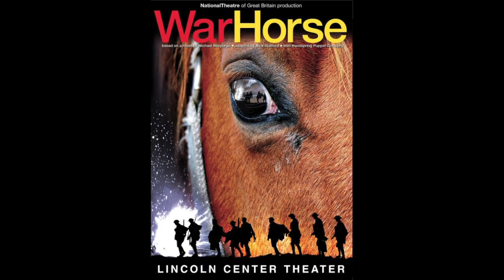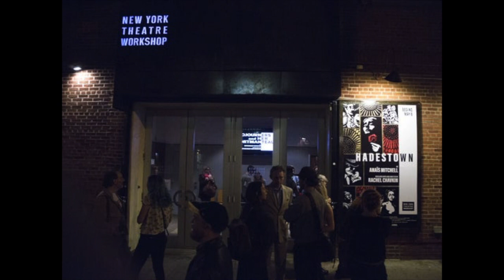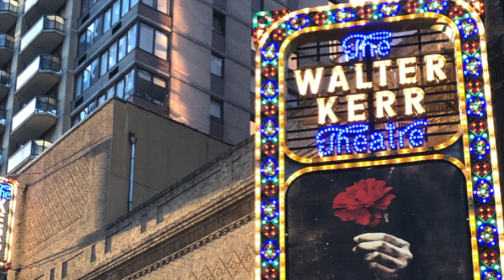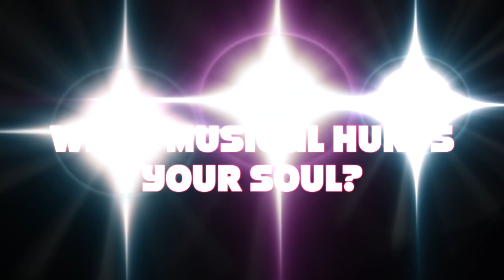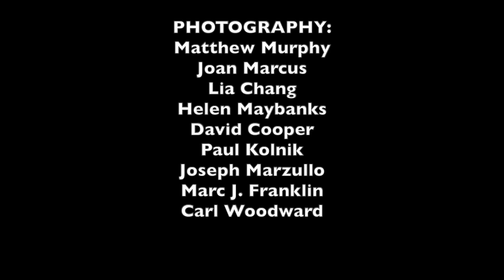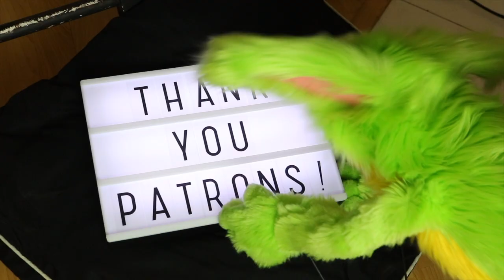Liam Robinson of HADESTOWN (Stealing Focus Interviews)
For the first episode of Stealing Focus Interviews, Jeff and Emily talk to Liam Robinson: the music director, vocal arranger, pianist, and accordion player of HADESTOWN. Liam Robinson on the keys, indeed!!